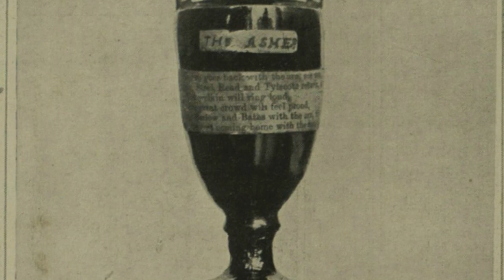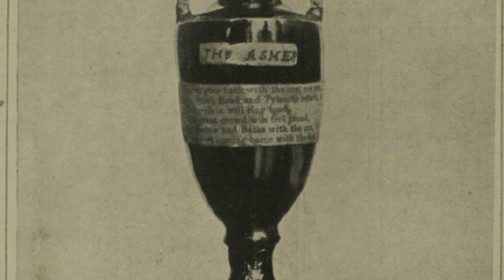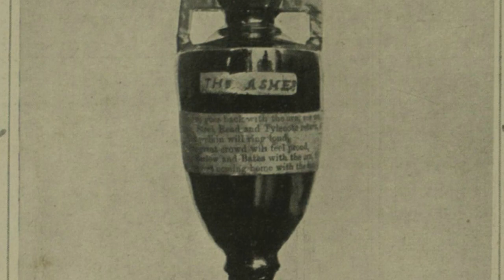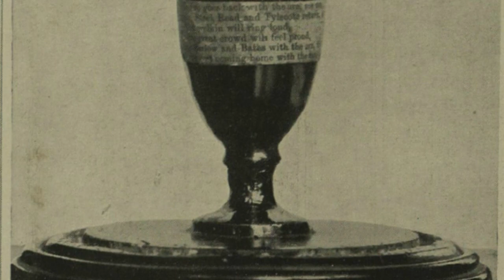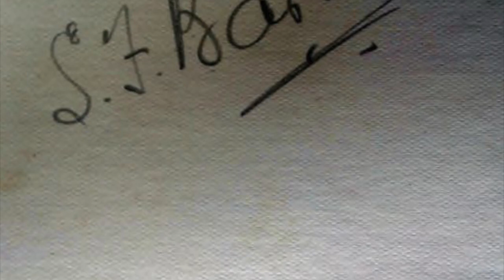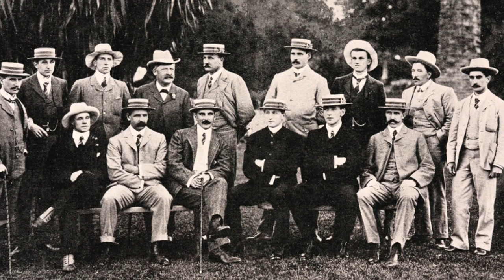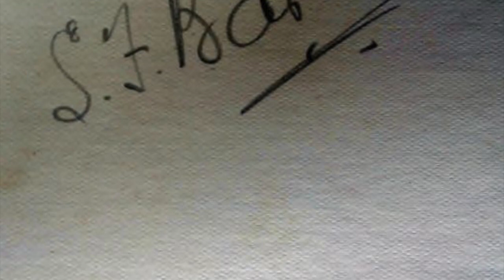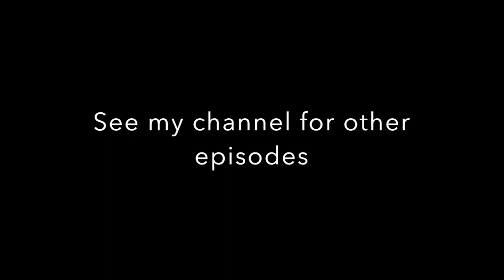Gods and Flannelled Fools - A History of English Test Cricket - Episode 3: The Great SF Barnes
Gods and Flannelled Fools is a new series in which I take a trip through the history of English test match cricket. If you are curious as to the myths and legends of the game, or perhaps a follower of the limited overs format and can't work out what the fuss is all about when it comes to test cricket, this might be of interest to you!

In each episode I will pick up on a specific test series, starting with the very first test matches and continuing through to the present day. Each episode will focus on a series, match or individual of note, perhaps looking at a famous incident, performance or a great line up.

In episode three I discuss the bowling of Sydney Francis Barnes, who is widely regarded as one (if not the) greatest bowlers of all time. S F Barnes played 27 test matches for England, taking 189 wickets at an average of 16.43 - and across his entire career ended up with a bowling average of just over 6!

However, his career was not without incident. S F Barnes was a difficult player to manage and often played on his terms - his test career culminating with 49 wickets against South Africa in 1913 in only 4 test matches, refusing to play the final one because the MCC did not pay for his wife's accommodation.

He continued his career at league level after the First World War and his attitude has retrospectively become regarded as the first hints towards professionalism in test cricket history.

The full list of available episodes of Gods & Flannelled Fools is as follows: